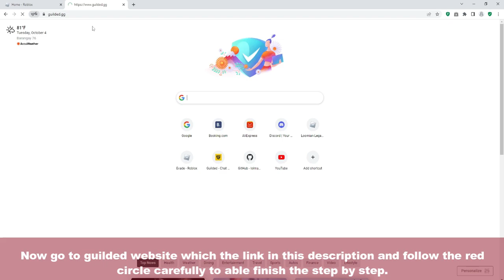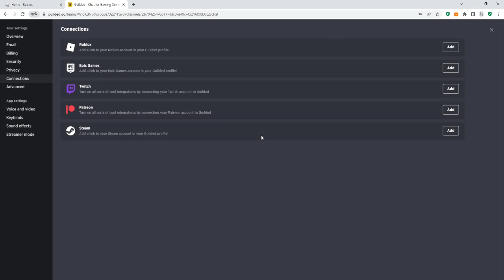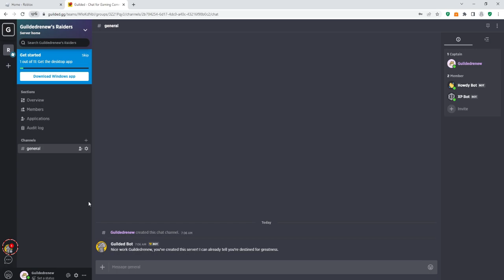[FREE AVATAR BUNDLE] How to Sign-up and get the Gil by Guilded bundle for free in Roblox! (UPDATED!)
Redeem here! ►
Roblox: How to get the Gil by Guilded!
Roblox: Gil by Guilded
Roblox
Guilded
FREE

Timestamps:
0:00 - Welcome/Instruction
0:23 - Guilded Proceed
2:34 - Mobile Devices Instruction
3:36 - Outro
Pokemon Diamond and Pearl Legendary Battle Remix